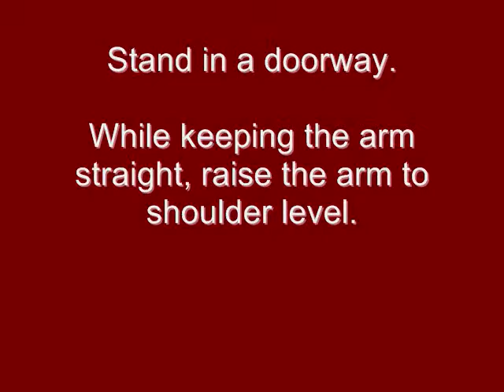Elbow Flexor Stretch.wmv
Elbow Flexor Stretch